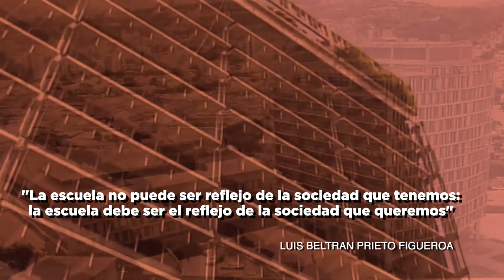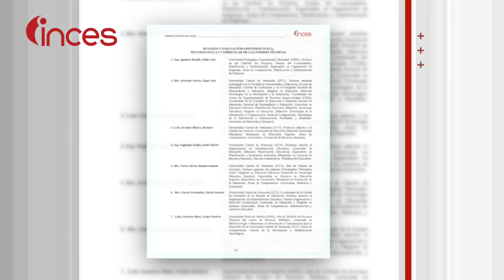Video Aniversario 63 años Formando Generaciones